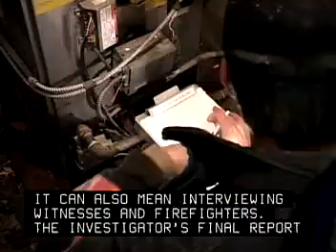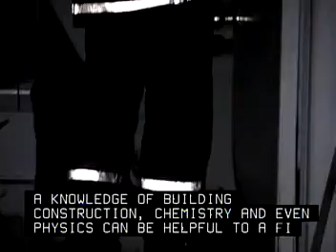TypeFocus Careers: Fire Investigators